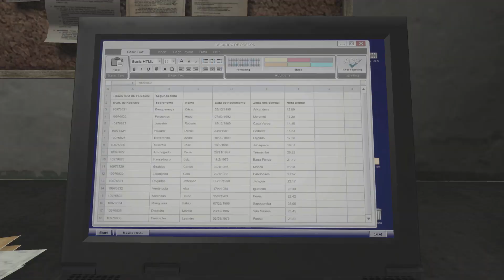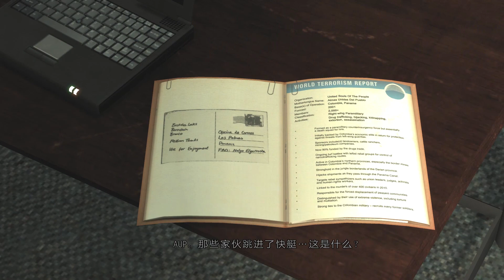江湖本色 3 Max Payne 3 - 警察 VS 警察 PART 09